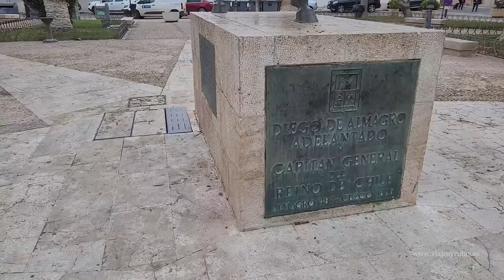Qué ver en Almagro, Ciudad Real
Hoy queremos enseñarte todo lo que ver en Almagro, una bellísima localidad manchega que además, pertenece a la asociación de los Pueblos más Bonitos de España.

Lo primero que se viene a la mente al pensar en Almagro es su Plaza Mayor con sus bellas galerías corridas, o el Corral de las Comedias. Sin embargo, descubrirás mucho más, como sus palacios barrocos, el Museo del teatro, o la iglesia de San Agustín.
Además, puedes encontrar destinos maravillosos en nuestro blog